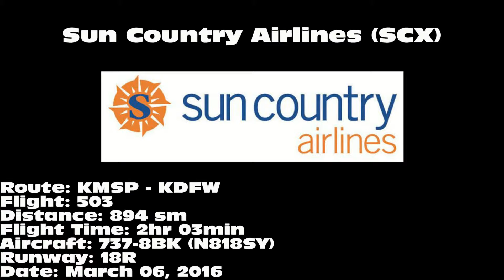Sun Country Airlines 737-8BK [N818SY]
Sun Country Airlines 737-8BK landing on 18R at Dallas/Fort Worth International Airport (DFW) on March 06, 2016